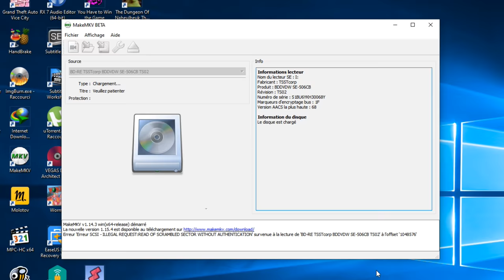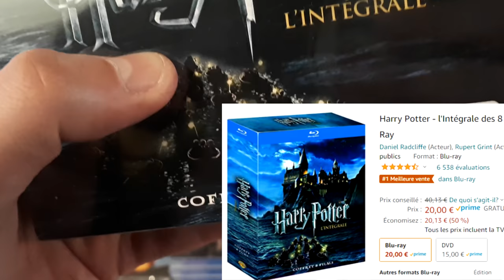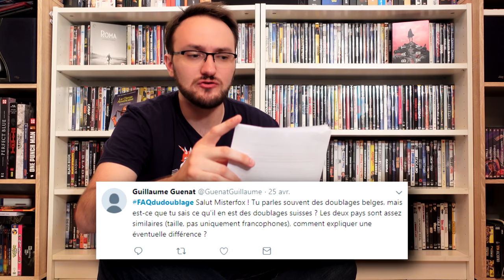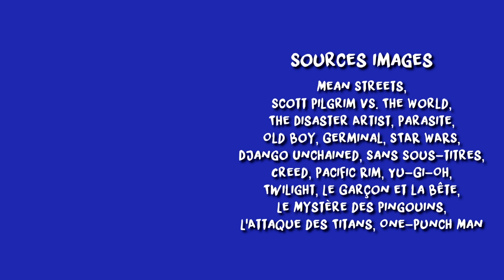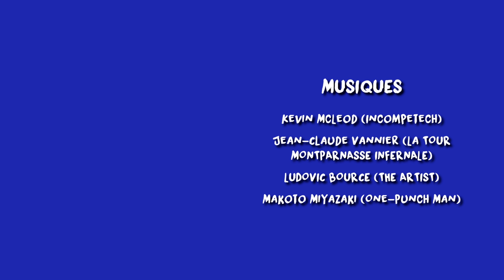LES NOUVEAUX NOMS DU DOUBLAGE ? (FDD #22)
Pourquoi y a pas toutes les langues sur les DVD ? Pourquoi il n'y a pas de doublage suisse ? Et surtout qui sont les futurs Patrick Poivey et Perette Pradier ?

Toutes ces questions trouveront réponse dans cette nouvelle FAQ du Doublage ?

0:00 Pourquoi il n'y a pas tous les doublages dans un DVD ?
3:12 Quid des doublages suisses ?
3:40 Les nouveaux talents du doublage ?
7:27 Des bisouxxx !